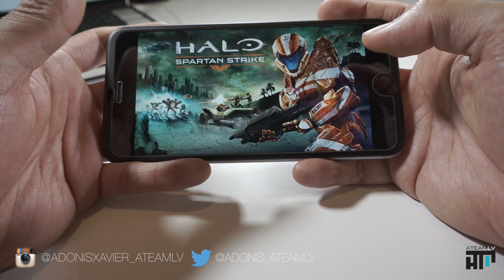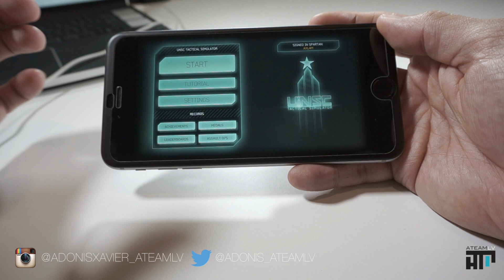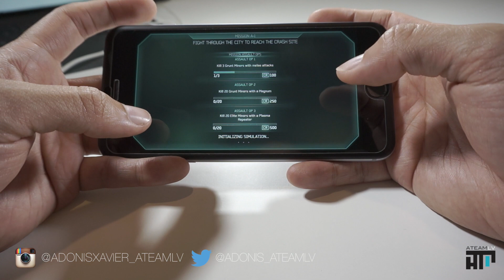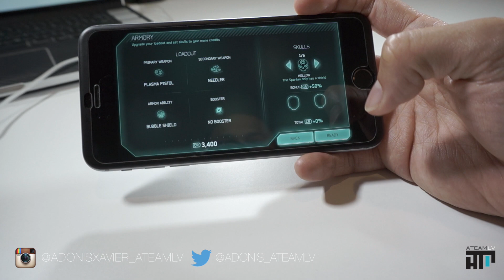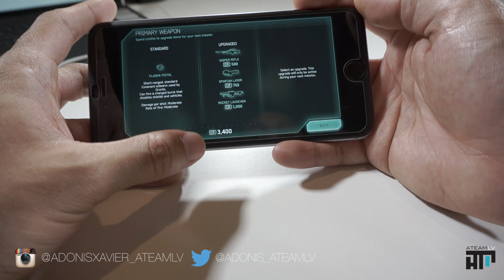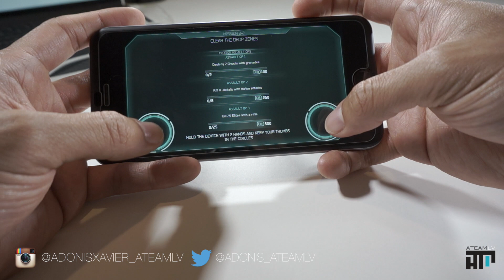HALO SPARTAN STRIKE | NON-GAMER FIRST LOOK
This is my Non-Gamer first look at Halo Spartan Strike